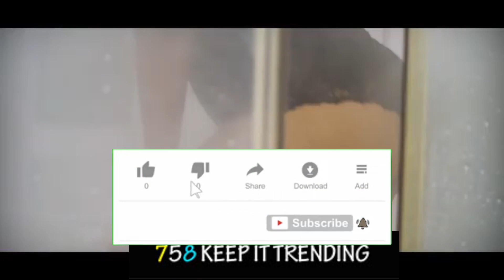DRC & Peppermint riddim / Umpa AWARDED / Ninja Dan / Stoner G.. MussBuss tv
Drc released a new riddim , Umpa received awards, Ninja Dan review & Stoner G.